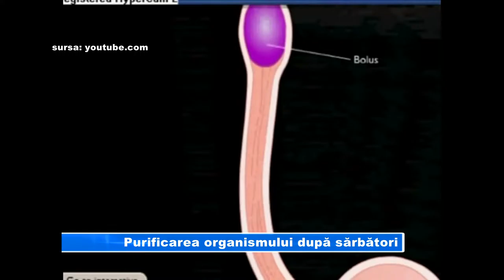Purificarea organismului după sărbători